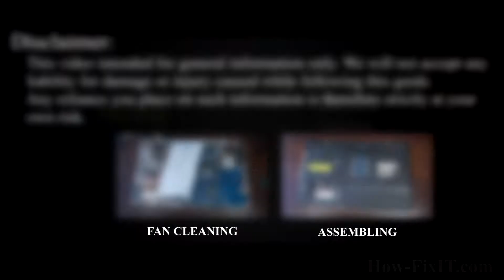Sony VAIO VPCEF3E1R (PCG-71511V) Keyboard Replacement - Fix Broken/Not Working Keyboard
Fix wrong-typing and dead keys on your Sony VAIO VPCEF3E1R model PCG-71511V with this quick keyboard swap—follow our pro tips and bring your laptop back to life.

*DESCRIPTION*
Is your keyboard typing wrong or nothing at all on your Sony VAIO VPCEF3E1R model PCG-71511V laptop? Skip the service-center fees and follow our HD tutorial to swap the entire keyboard using everyday tools. We show the exact screw map, ribbon-cable locks, and hidden clips so you avoid costly mistakes.
In this repair session you’ll learn:
✅ Safe laptop shutdown and battery isolation.
✅ How to pop the bottom cover without cracking it.
✅ Identifying and releasing every motherboard flex-cable.
✅ Removing the keyboard.
✅ Seating, screwing, and testing a brand-new keyboard.
Grab the linked screwdriver, anti-static pry tools, and angled tweezers—plus our vetted replacement keyboard—for a flawless fit. Every product is Amazon-checked for quality and compatibility.
Once installed, run the free HowFixit keyboard checker site (link below) to confirm each key fires at 100 %. This eco-friendly DIY saves you up to $150 in labor and keeps one more laptop out of the landfill. Repair it—you’ve got this!

Question: Can I use any similar keyboard for Sony VAIO VPCEF3E1R model PCG-71511V laptop?

Answer: No, this guide is beginner-friendly and easy to follow.